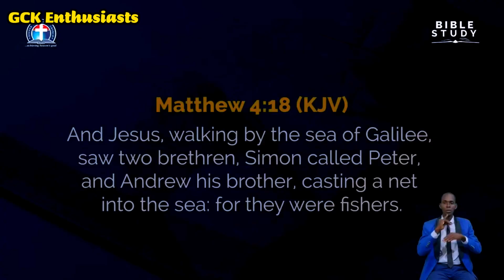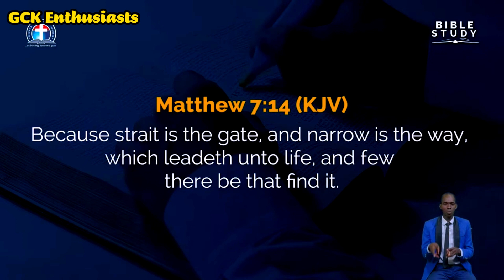Evangelism Sermon || Follow Christ || Pastor Kumuyi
Join Pastor Kumuyi in this powerful evangelism sermon as he passionately guides us on the transformative journey of following Christ. Discover the profound significance of embracing Christ's teachings, walking in His footsteps, and experiencing the abundant life He promises. With inspiring biblical insights and practical wisdom, Pastor Kumuyi illuminates the path to true discipleship, encouraging believers and seekers alike to wholeheartedly surrender to Christ's love and become devoted followers. Prepare to be inspired, challenged, and equipped to live a life that glorifies God as you embark on this compelling journey of following Christ.

Composer: David Fesliyan
Source: DCLM Monday Bible Study Evangelism Sermon
Permission: Owner allows the content to be used on Youtube.